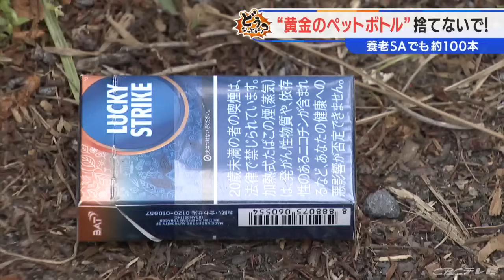臭いも強烈「黄金のペットボトル」 中身は尿 1つのSＡで100本近くも ドライバーのポイ捨て問題で一斉清掃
（平野菫記者）
「サービスエリアの植え込みに入っています。足下にはペットボトルが何本も捨てられています。さらにお弁当の容器のようなものがずっしりと入っています」ペットボトルにお弁当、空き缶にタバコ…岐阜県の名神高速・養老サービスエリアは県内でも屈指の利用者数を誇りますが、いま「ポイ捨て」が大きな問題に。

（NEXCO中日本 遠藤幸一管理担当課長）
「トラックドライバーを中心に捨てていることが多い。駐車場にとめてSAを出る前にポイッとその辺りに捨てていく人が多い」そこで立ち上がったのが、岐阜県トラック協会とNEXCO中日本。8日、タッグを組んで一斉清掃に乗り出しました。そのきっかけとなったのが…

「報道の後、多くのドライバーから声をいただいている」4月22日にCBCテレビで放送したポイ捨ての実態。愛知県の小牧インターチェンジ付近の防犯カメラを見ると、トラックの窓からポイ。こちらも、ポイ…

また、高速道路の真下の一般道にはトラックの行列が…

（トラックドライバー）
「動いちゃダメ。3時間以上の休憩 絶対」

「（Q今は何の時間？）時間調整。次に行く所のとめる所がないから。（Q荷待ち？）そうだね」荷主の指示で長時間待機させられる「荷待ち」。

国は去年「トラックGメン」を結成し、長時間の荷待ちを強いる悪質な荷主などを取り締まっています。しかし、中には長時間トラックを離れられないドライバーもいて、こうした実態がポイ捨てに繋がっている可能性も。

「残業手当もへったくれもあったもんじゃない」

8日の一斉清掃では、こんなものも…

（作業員）
「みんな『黄金』やぞ」作業員からは、ゴミに似つかわしくない「黄金」という言葉が…

ドライバーが尿を入れて投げ捨てた“黄金ペットボトル”

（NEXCO中日本 遠藤管理担当課長）
「（Qこれは…？）いわゆる“黄金のペットボトル”と呼ばれるもので、ドライバーが尿を中に入れてそのまま投げ捨てていったもの」

長距離トラックのドライバーが、車内で用を足して捨てられた「黄金のペットボトル」。

（作業員）
「うわ、これもおしっこや…」

この日だけで100本近く見つかりました。

「中を1つ1つ捨てて、臭いも強烈なものなので（回収する作業員は）精神的にも苦痛が伴う」NEXCO中日本と岐阜県トラック協会は、ドライバーの皆さんに直接啓発しました。

（ドライバー）
「（会社から）マナーの教育もあるので、ポイ捨てしないよう言われています」

取材したドライバーはみなさんポイ捨てはしないと断言していましたが、サービスエリアの清掃はわずか1時間でゴミの山。

どんな事情であろうと「モラル」の問題です。

「清流の国ぎふ」も、悲しい事態となっています。